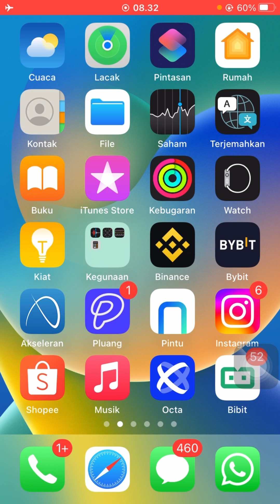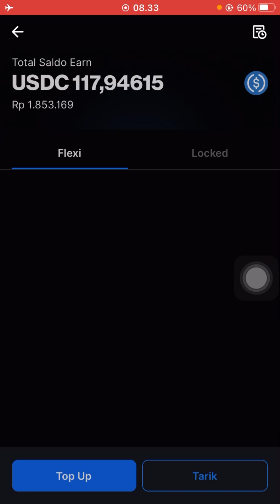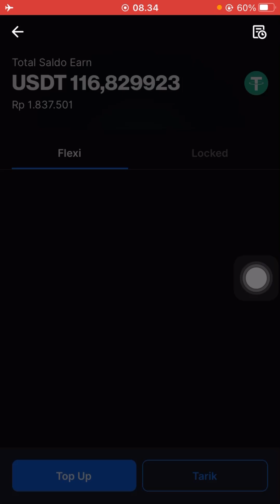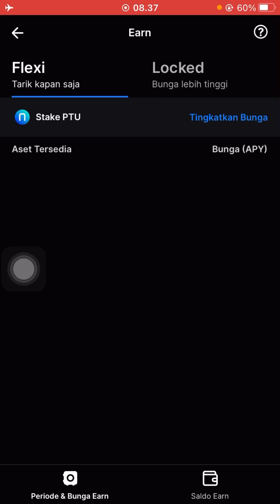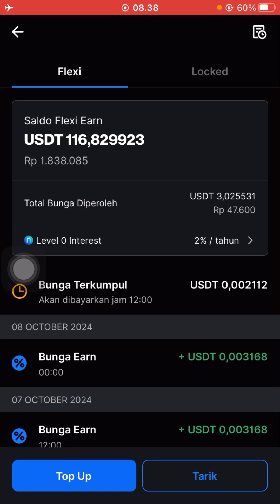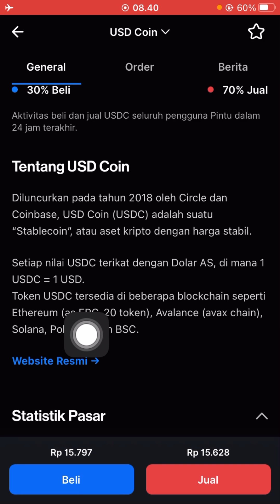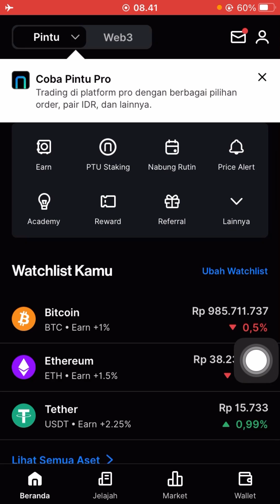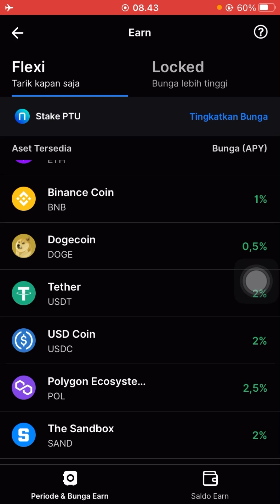Alesan memilih nabung di fitur earn aplikasi pintu dengan menggunakan crypto usdt dan usdc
Gabung ke grup gratis untuk kita sama sama belajar klik

jago trading crypto spot di indodax, pluang, pintu, tokocrypto dan lain lain klik

jago trading crypto futures di binance, bybit dan lain lain klik